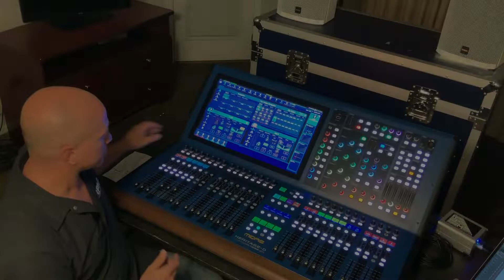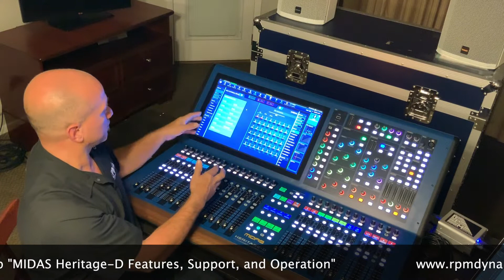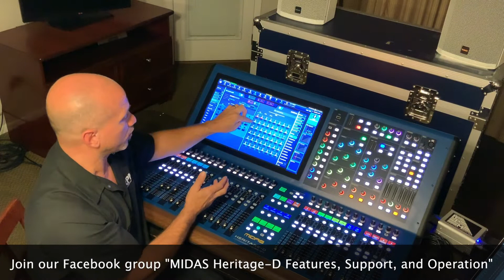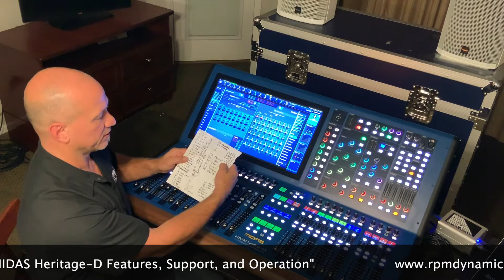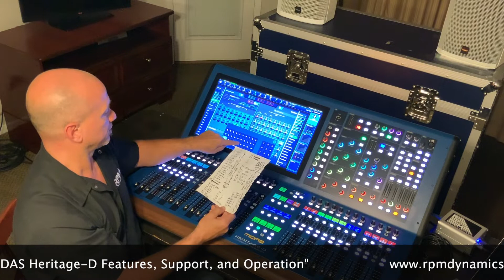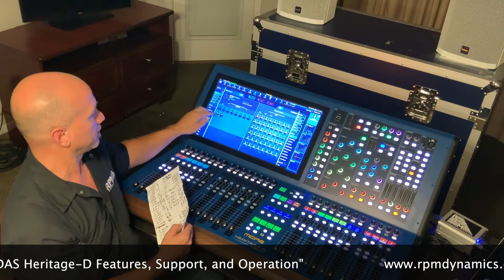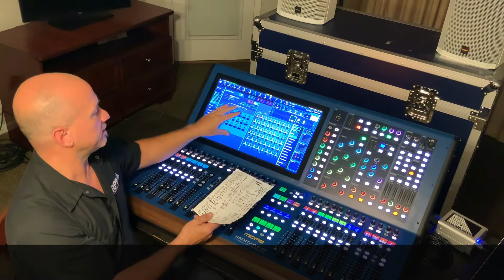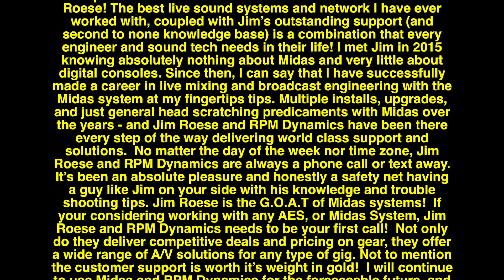HD96 PREVIEW 08 - PATCHING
In this video Jim Roese goes over the new touchscreen patching system on the Midas Heritage-D HD96-24.  The console being shown in the video is one of few pre-production models currently built by Midas at the time of launch.  All hardware and software shown in this video are subject to change on the final public release version of the console.